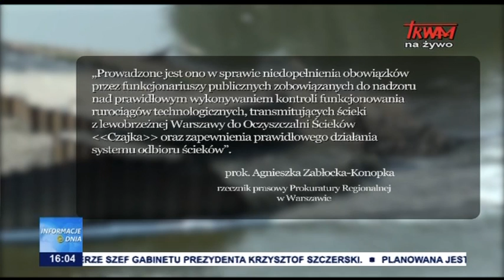Informacje Dnia 11.09.2020 [16.00]